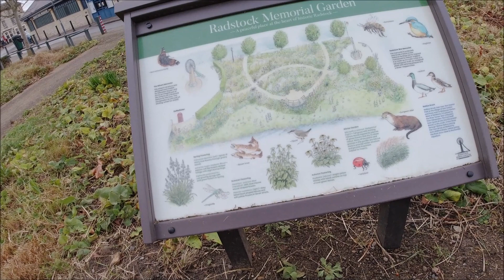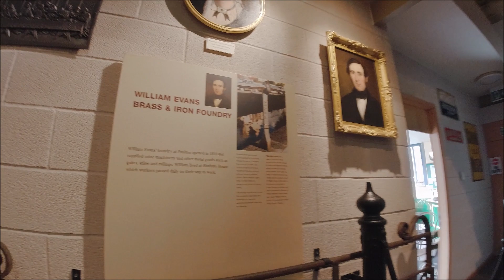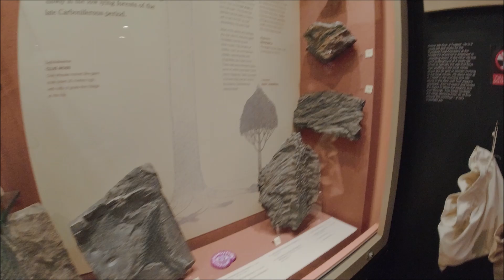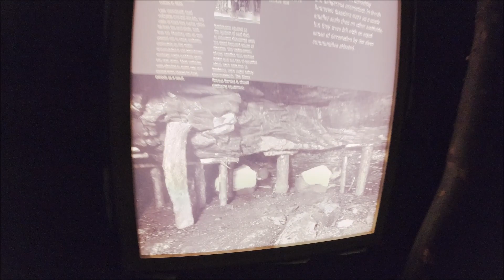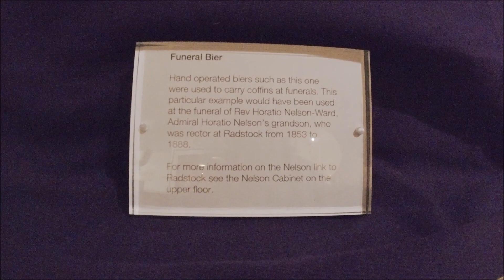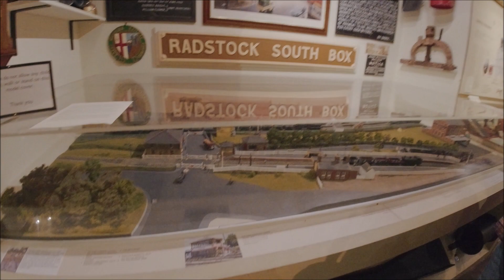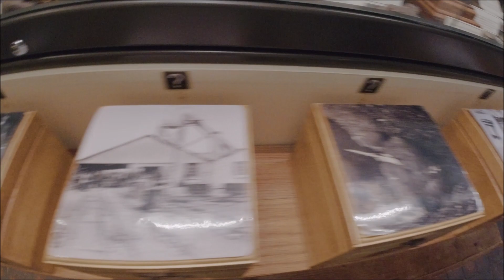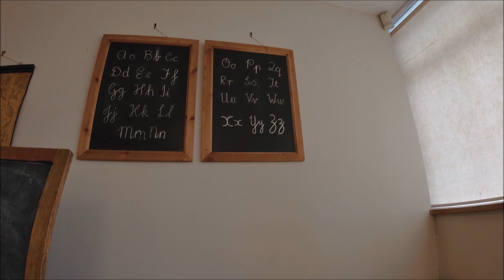322. 09.03.24 Radstock. Somerset Coalfield Life Museum, Somerset. & Burnham On Sea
We overnight at the lovely Burnham on Sea.  Right beside the sea.
The following day we drive to Radstock to the Radstock Museum.  A coalmine museum.   Before that though we pop along to St. Nicholas' Church.  Unfortunately it was closed!